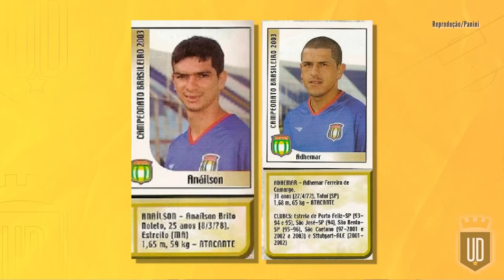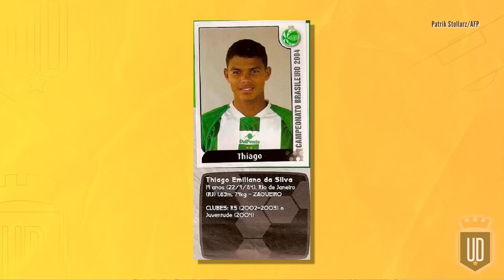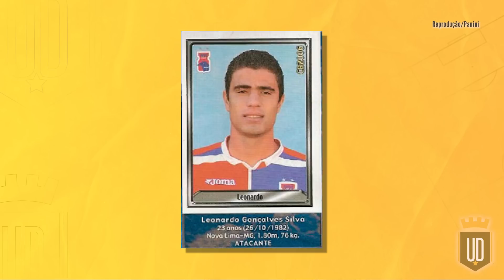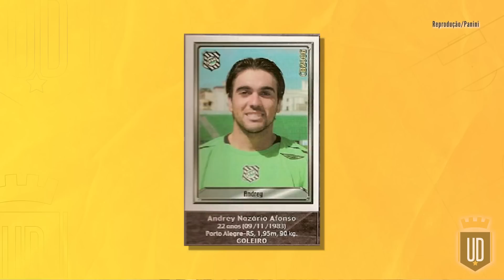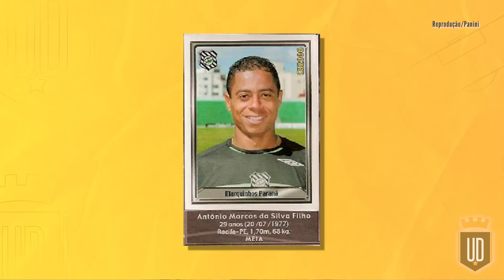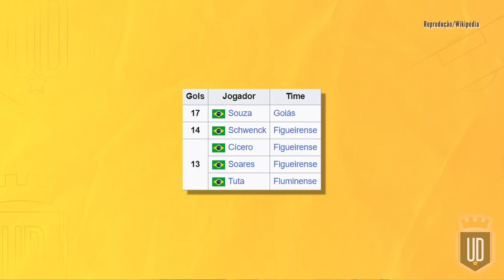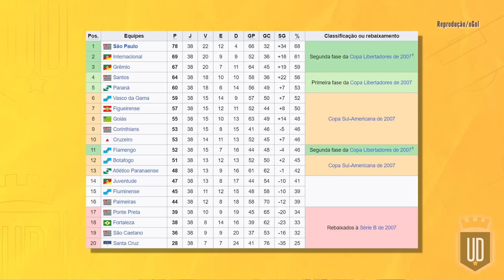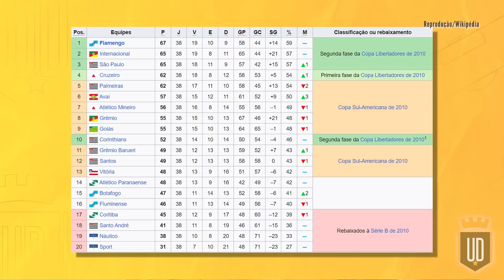As maiores surpresas do Brasileirão na era dos pontos corridos pt.1 | UD LISTAS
Em 2023, a Série A do Brasileiro completa 20 anos seguidos usando a fórmula de pontos corridos. Desde então, diminuiu muito a chance de zebras surpreenderem na competição, porém tivemos alguns casos emblemáticos de clubes menores que fizeram aprontaram para cima dos maiores. Confira alguns deles na primeira parte do vídeo sobre as maiores surpresas na era dos pontos corridos do Brasileirão.

0:00 Intro
1:50 São Caetano 2003
5:03 Juventude 2004
8:01 Paraná Clube 2006
11:13 Figueirense 2006
14:47 Avaí 2009